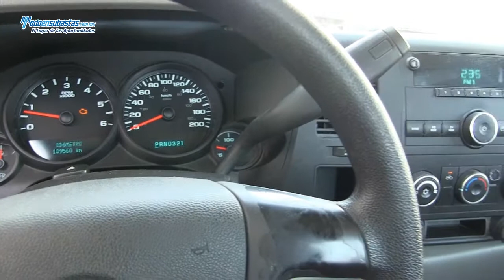Chevrolet / Silverado 1500 Paquete F Automática A/A B/A Radio / 2010